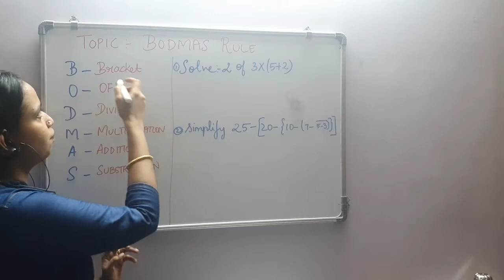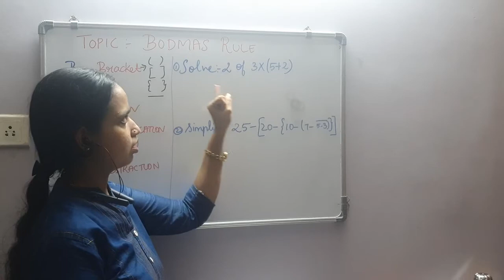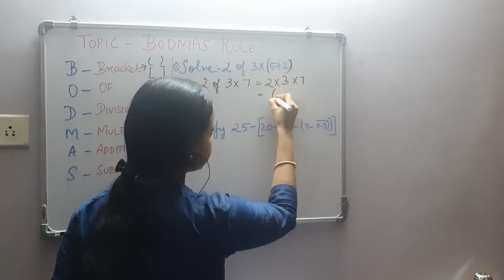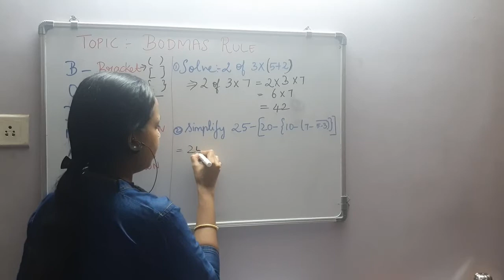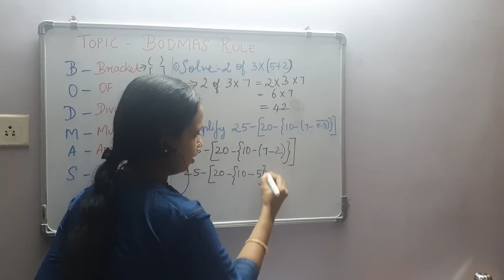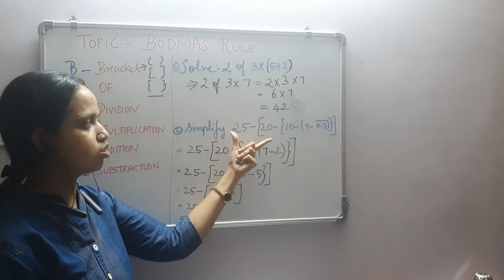What is BODMAS RULE(TAMIL) || Solve using BODMAS RULE|| FULL FORM with Examples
In this video , you can learn
what is BOD MAS RULE?
How to solve equation with BOD MAS RULE?
Solving the equation by  order of operation
Full Form of BODMAS.

WHAT IS ASCENDING AND DESCENDING ORDER ? -BASIC MATHS